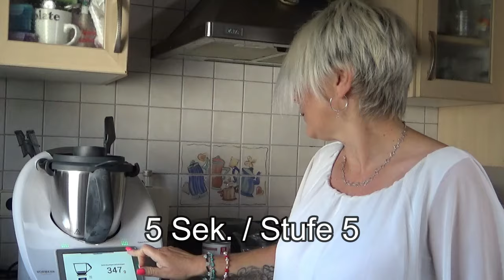Lecker Möhren Zucchinisuppe 🥰 - Thermomix® TM31® / TM5® / TM6®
Heute möchte ich mit euch eine leckere Möhren-Zucchinisuppe mit Kokosmilch kochen.
Probiert sie aus, sie schmeckt unheimlich lecker.

Wenn dir mein Filmchen gefällt gibt mir ein like, ich würde mich sehr darüber freuen, so unterstütz du meinen Kanal.
Auch freue ich mich über Kommentare aber auch nur über einen  Smily. 😘

Für euer leckeres Süppchen benötigt ihr:
50g Zwiebeln
5-10g Ingwer
1 EL Olivenöl
100g Zucchini
250g Möhren
800g Wasser
2 TL Gemüsebrühe
Pfeffer
200g Kokosmilch
1 TL Curry und evtl. Salz